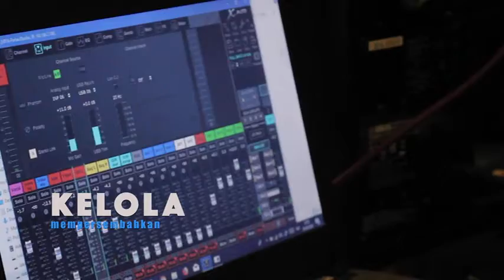Trailer "Rumah.Makam.Virtual" - Gracia Tobing - Hibah Seni 2020 Karya Inovatif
Pertunjukan ketiga rangkaian Hibah Seni 2020, pementasan puisi multimedia oleh Gracia Tobing, peraih Hibah Seni 2020 Karya Inovatif.